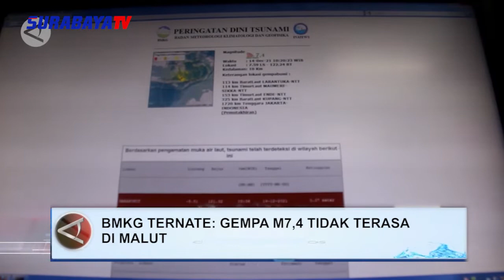BMKG TERNATE SEBUT GEMPA M7,4 TIDAK TERASA DI MALUT